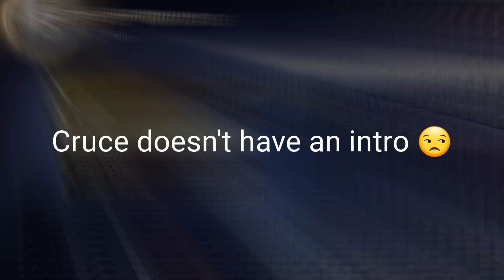Modder Gets Body Changed!!??| Stream Sniping The Community #6 | Dragon Ball Xenoverse 2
My intro song:
Tom themailman hero:

Psn-TyyXvv
psn-TyyXv